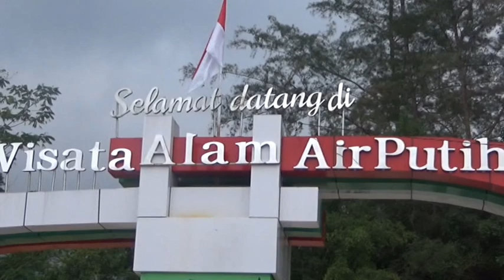Sebelum Idul Fitri, Jalan Wisata Air Putih Lebong Diperbaiki